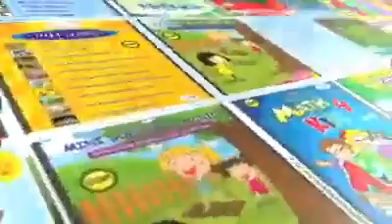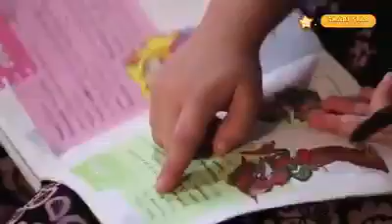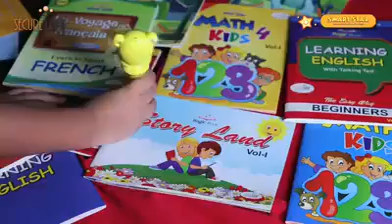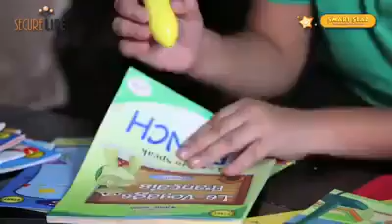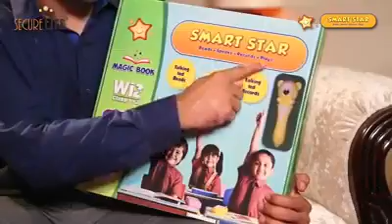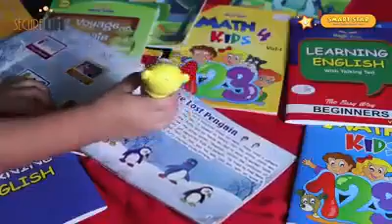safe shop talking tade 1to 12 class digital